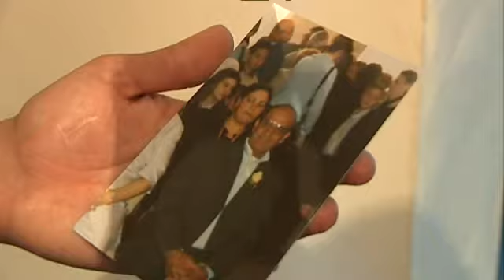Amiante : Bombardier reconnaît sa faute et abandonne sa procédure en appel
Condamné en septembre 2015 pour la mort d'anciens employés, Bombardier, ex-ANF Crespin, a stoppé sa procédure.